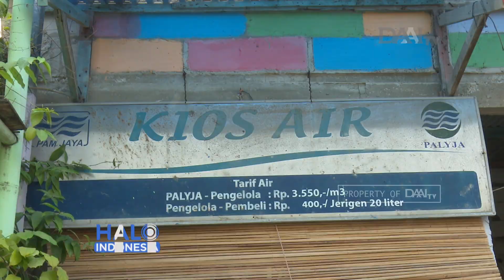Warga Beli Air Bersih | Kemarau, Konsumsi Air Bersih Meningkat